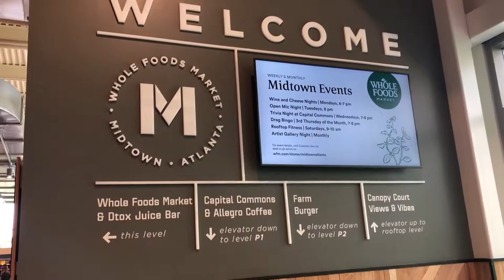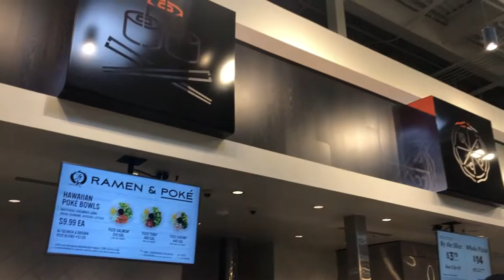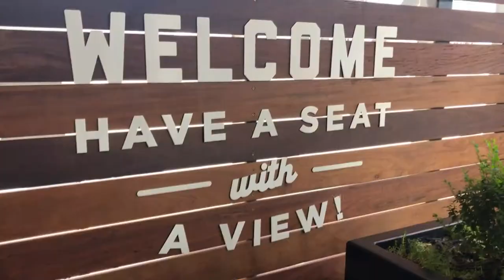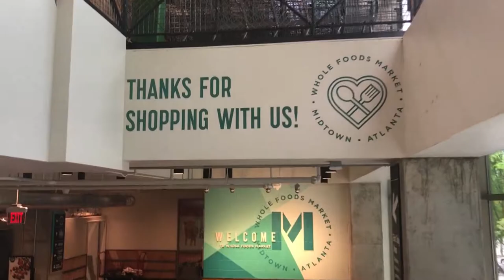Whole Foods Midtown Atlanta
Check out my tour of the 70,000sf Whole Foods Midtown Atlanta!

You name it, they got it! Some stores have closed and have been consolidated into what is now the largest Whole Foods in the Southeast.

What are some of your favorites from Whole Foods?

I'm a full time REALTOR® in Atlanta, Georgia and I love my job.

My team and I are so grateful for all you subscribers far and wide. Thank you for allowing us to be real and silly with you and thank you for inviting us into your life a little each day.